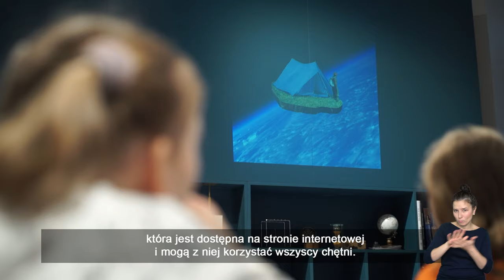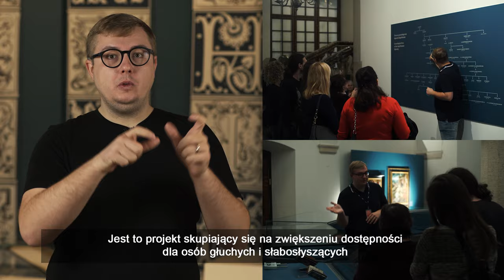Gest do sztuki.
Dobiega końca projekt „Gest do sztuki” z programu Kultura Dostępna 2024.

Powstał on z myślą o społeczności osób g/Głuchych i słabosłyszących, ich rodzinach oraz wszystkich, dla których ważna jest integracja ponad podziałami.  Do realizacji projektu zaangażowani zostali artyści, edukatorzy, eksperci z dziedziny dostępności przy wsparciu środowiska Głuchych oraz partnerów: Specjalnego Ośrodka Szkolno - Wychowawczego Dla Niesłyszących W Krakowie Im. Janusza Korczaka, Fundacji „Między Uszami” oraz Instytutu Pedagogiki Uniwersytetu Jagiellońskiego.

W ramach projektu przygotowano materiały edukacyjne w polskim języku migowym oraz zorganizowano:
• specjalistyczne szkolenie
• Oprowadzania dla młodzieży i dorosłych w polskim języku migowym z tłumaczeniem na polski język foniczny
• Warsztaty dla rodzin z dziećmi
• Warsztaty z artystami
• Plenerowe wydarzenie artystyczne dla rodzin „Legendarne wzgórze”
• Lekcje muzealne w polskim języku migowym
• Spotkanie dla pracowników kultury mające na celu wymianę doświadczeń z zakresu realizacji inkluzywnych projektów edukacyjnych

Wszystkie wydarzenia odbywały się w polskim języku migowym lub z tłumaczeniem.

Dzięki otwartości prowadzących i uczestników wydarzeń, z tej atrakcyjnej oferty skorzystali odbiorcy w różnym wieku.
Projekt dofinansowany ze środków Ministra Kultury i Dziedzictwa Narodowego pochodzących z Funduszu Kultury.